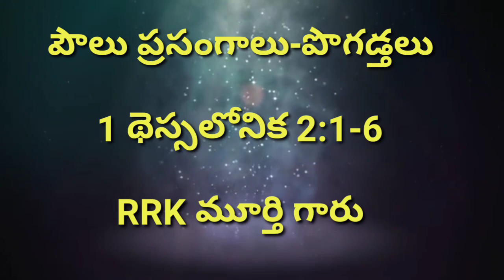పౌలు ప్రసంగాలు-పొగడ్తల బాధ.BIBLE STUDY.PAUL GARI MESSAGES.TELUGU CHRISTIAN MESSAGES.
TELUGU BIBLE MESSAGES.TELUGU BIBLE STUDY.